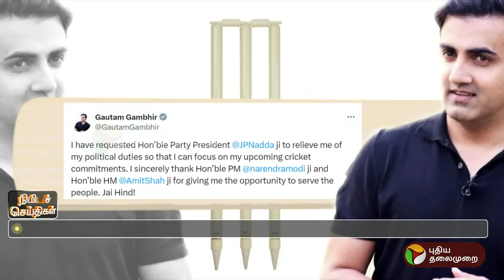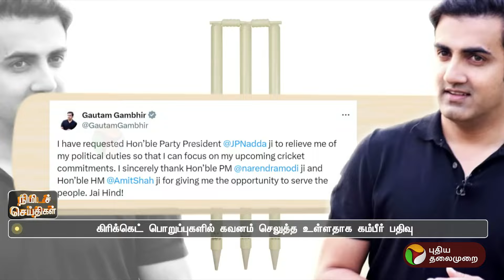அரசியலில் இருந்து விலகுவதாக 2 பாஜக எம்.பிக்கள் அறிவிப்பு | PTT